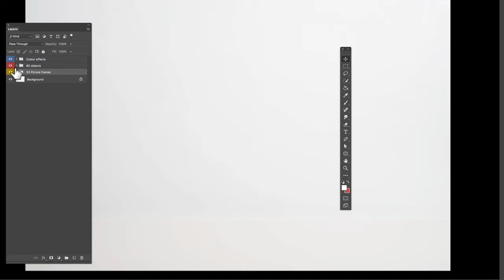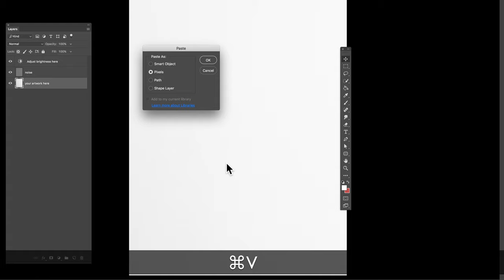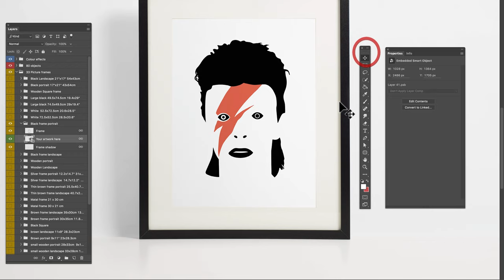Picture frame studio adding artwork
How to change the smart objects and add your own artwork to picture frame studio.